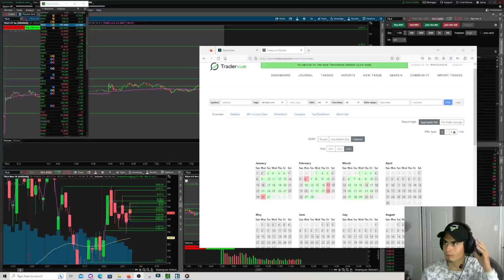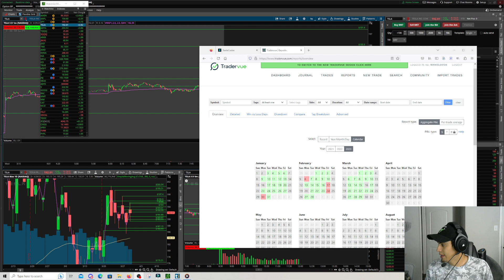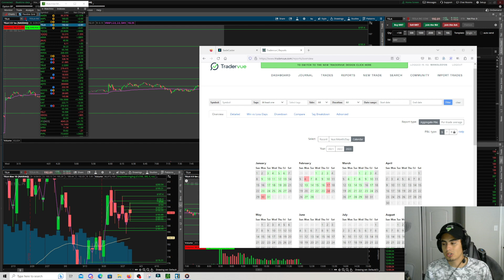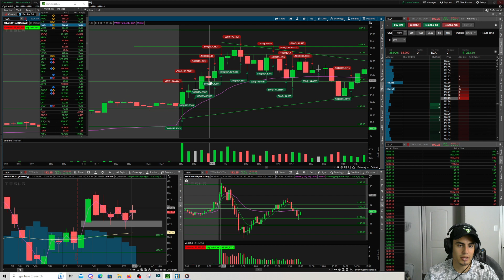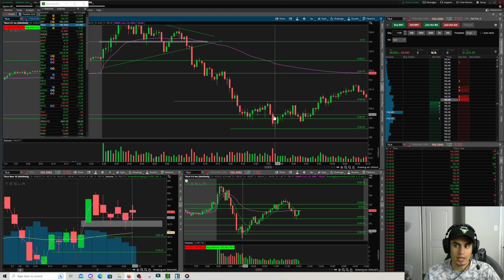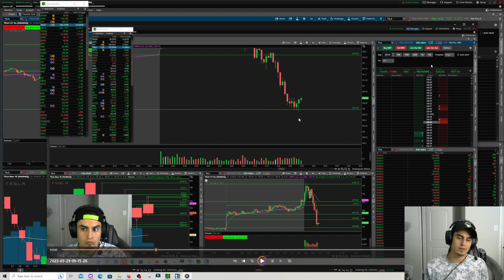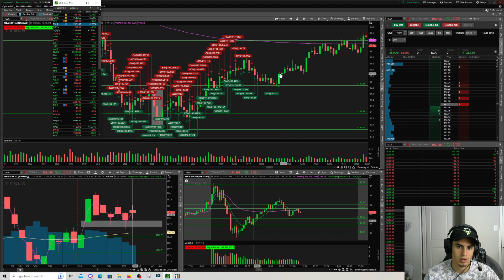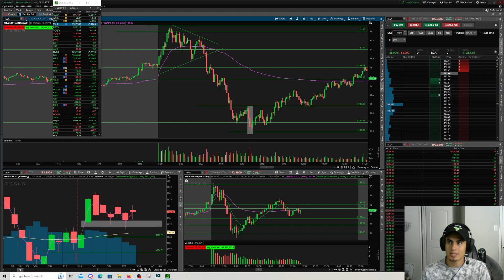Live Trades on Tesla Recap | LIVE Trading Recap | $TSLA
Watch me trade live FREE on Tradecaster.com! 15 Minutes before market open! Cancel payment when asked on tradecaster.com, its FREE!